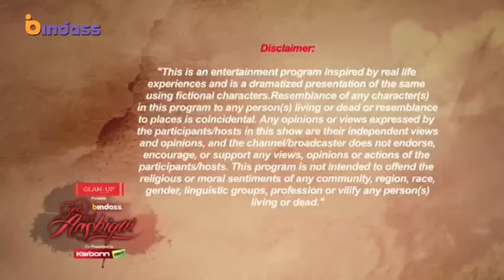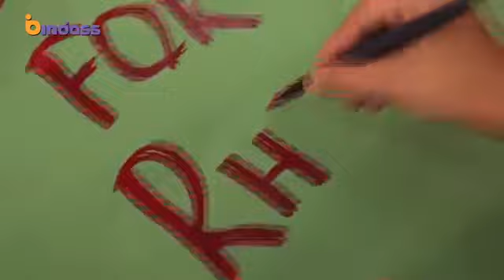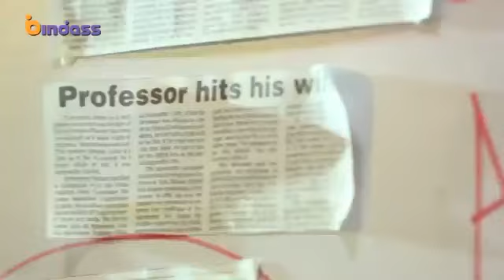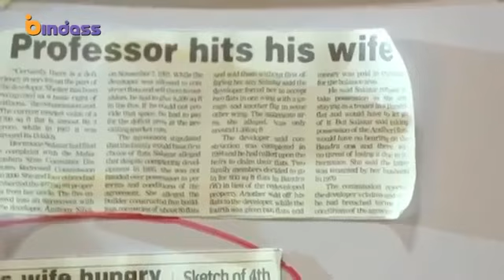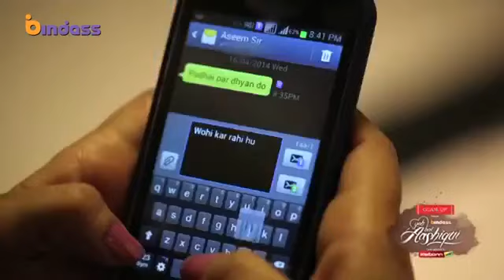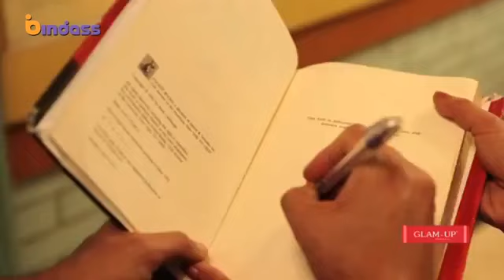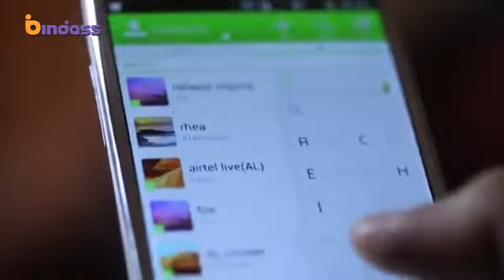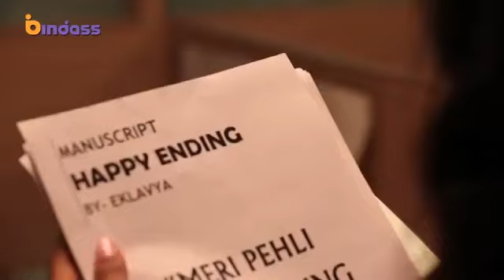student and professor love story | college love story | yeh hai aashiqui..